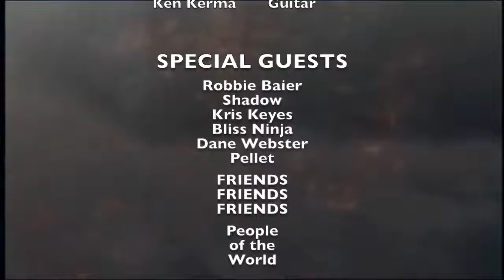"CLANG" by Wild Bill Firehands Song of the new revolution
A song about looking behind the curtins of deception. Let's call for peace, no false wars, the truth about human history, and a grand move toward awareness.